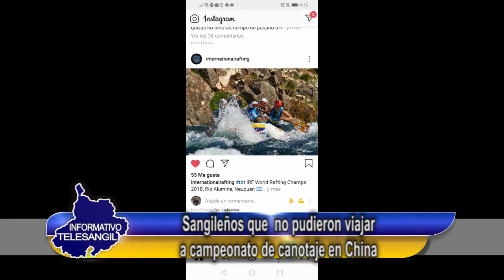DEPORTES INFORMATIVO TELESANGIL 18 MAYO 2020